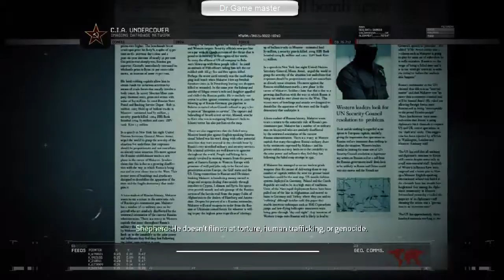Call of Duty : Warfare Modern2 : Mission 4 : No Russian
Earn Makarov's trust.
we Just skipped this mission for some graphical moment of this mission.

Call of Duty: Modern Warfare 2 is a first-person shooter video game developed by Infinity Ward and published by Activation. Officially announced on February 11, 2009, the game was released worldwide on November 10, 2009 for Xbox 360, PlayStation 3, and Microsoft Windows. It is the sixth installment of the Call of Duty series 4 and the direct sequel to Call of Duty 4: Modern Warfare, continuing the same story line, with Call of Duty: Modern Warfare 3 ending the story line.